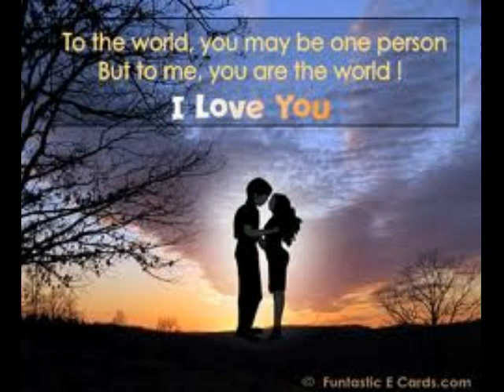For Sentimental Reasons - The Sisters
For sentimental reasons and so many other reasons, too many to say, we will always be in love.